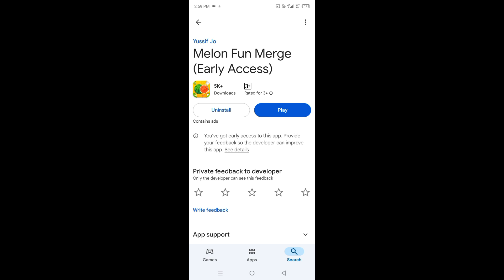Melon Fun Merge App Payment Proof | Melon Fun Merge App Withdrawal Proof